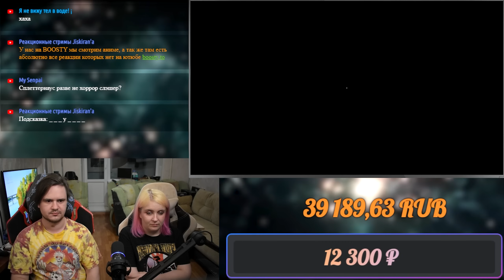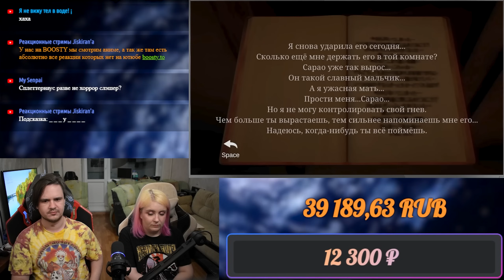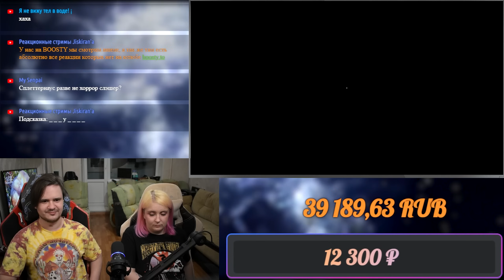Минус Мать 🤸 | РЕАКЦИЯ НА @ValeraGhosther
Расписание стримов:
⏰ ВС - ВЫХОДНОЙ